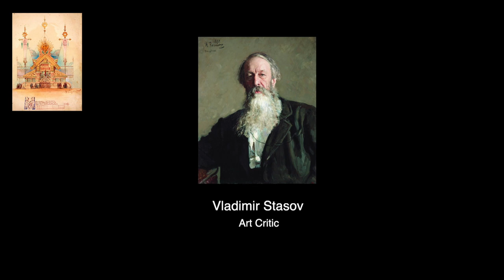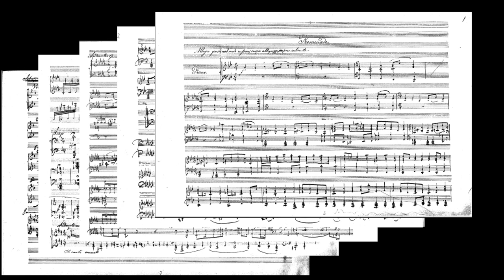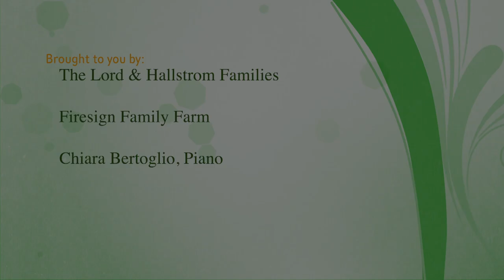Mussorgsky: "Ballet of Unhatched Chicks" | Classics & Traditional Tunes for Kids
"Ballet of Unhatched Chicks" from "Pictures at an Exhibition" by Modest Mussorgsky

The Lord & Hallstrom Families
Firesign Family Farm

Special thanks to Ruth Ehman of Firesign Family Farm and Sally Vrooman Jones and their sweet chicks!

Produced and Hosted by Rebecca Lord

IMAGES:
Viktor Hartmann, Public domain, via Wikimedia Commons
Modest Mussorgsky, Public domain, via Wikimedia Commons
Vladimir Stasov, Public domain, via Wikimedia Commons
Russian church: aisvri on Unsplash.com
Paint video: Yaroslav Shuraev on Pexels.com
Lightbulb: Clipartlibrary.com
Chick hatching: Sally Vrooman Jones
Additional video clips (chicks and hen): Владислав Василишин (Pexels.com), Md Amir Khan (Pexels.com), Dr. Muhammad Naseer Keyan (Pexels.com),
Balamurugan Elangovan (Pexels.com), Lam Loi (Pexels.com), Anastasia Shuraeva (Pexels.com), Magda Ehlers (Pexels.com), Lolame (Pixabay.com), dkaesler (Pixabay.com)

Excerpt from "Night on Bald Mountain" by Modest MussorgskyPerformers: Skidmore College Orchestra, Anthony Holland (conductor) Publisher Info: Palo Alto: MusOpen

Eine Kleine Nachtmusik by Wolfgang Amadeus Mozart

Ding sound effect: Mixkit.com

Yellow and purple chicken hat